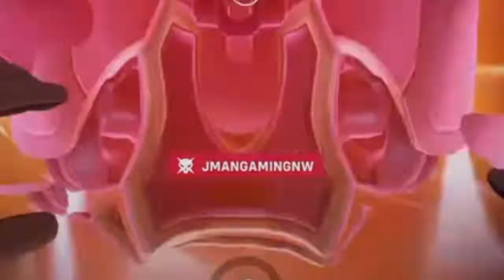Getting better with Hanzo | Overwatch 2